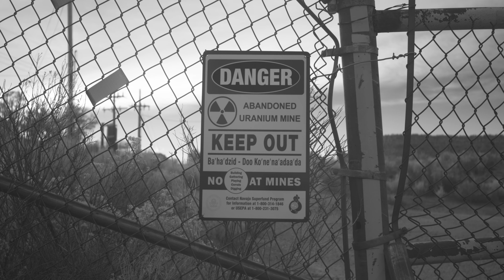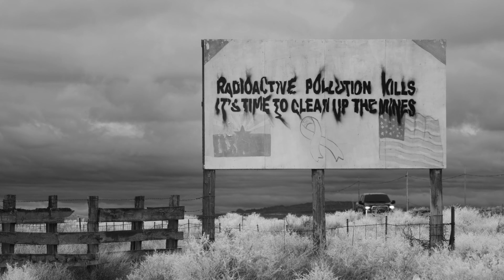Demon Mineral -26MIDBO